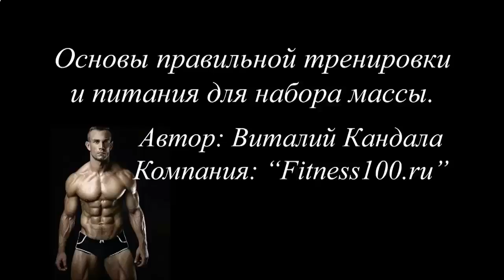Как накачать мышцы если ты толстый